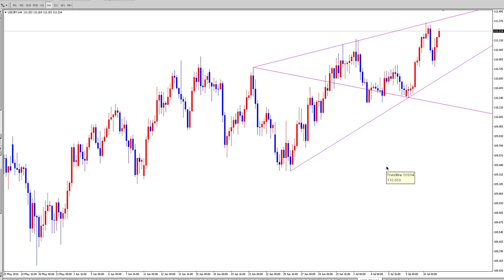ウォルフ波動と判断するにはまだ早いタイミングについて解説【FX/為替＆仮想通貨/暗号通貨プロトレーダー翔太】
「翔太式１２点お得セット」では、非常に秘匿性が高くて貴重な本物の裁量トレードノウハウ（テクニカル分析）の真髄をしっかりと学ぶことができます。

翔太式仮想通貨（暗号通貨）必勝法【元手資金３０００円を１年１ヶ月で６４５万１１０円に増やした超簡単な手法】はこちら

仮想通貨トレードで少資金から効率よく莫大に資産を増やすための真髄や、今後爆上げすることが非常に期待できる仮想通貨のリストや、非常に期待できるICOと全く期待できないICOを見極める秘訣などを知りたい方は是非ご参考ください。

コンテンツのバージョンアップ機能もすごくご好評をいただいております。

【再生リスト】